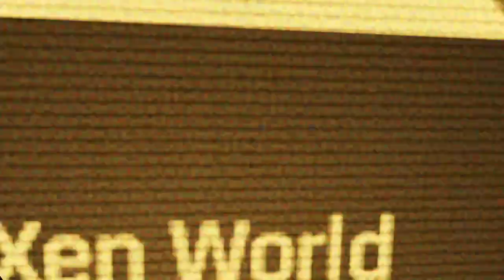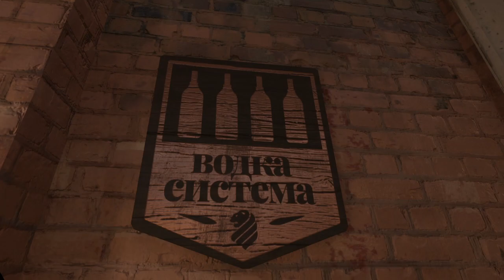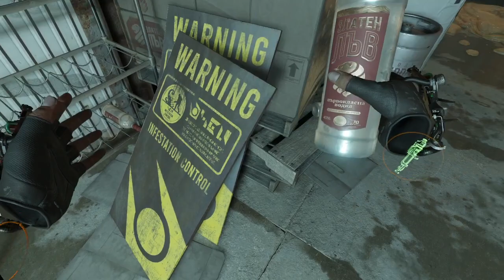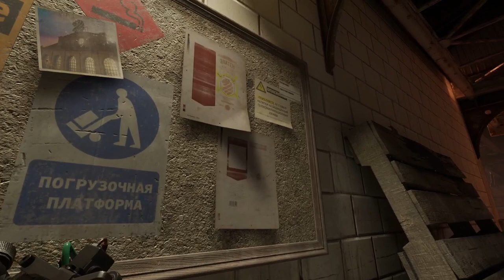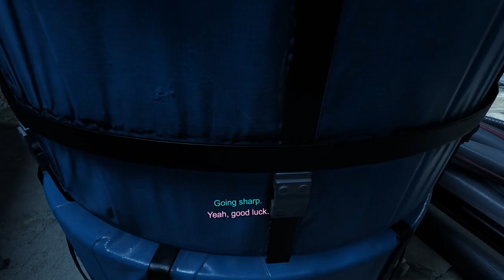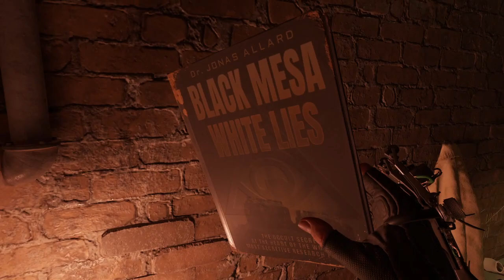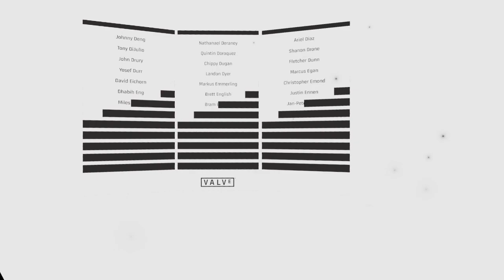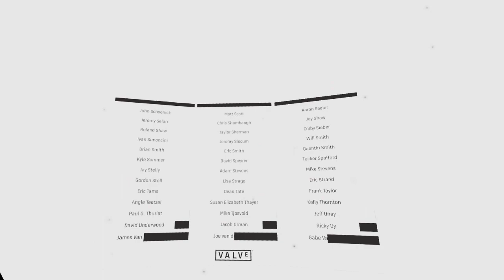(Half-Life: Alyx) [part 2/2] slow dev commentary run